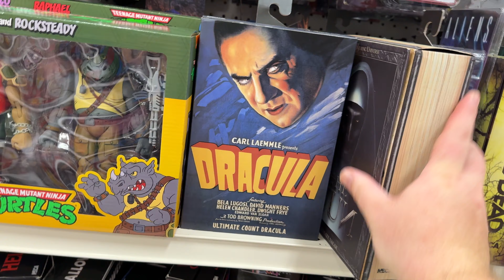Have You Ever Seen THIS on a Toy Hunt?!?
Welcome to a new video. Today, we toy hunt at Target. Be Delighted!

If you like my Logo, check out Nick Doobs Creations